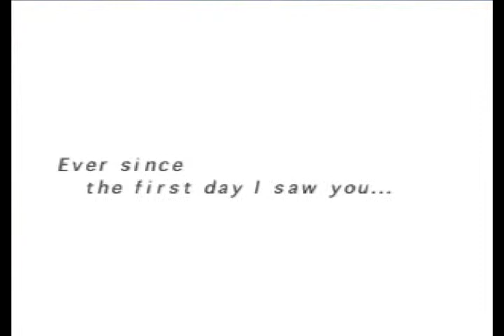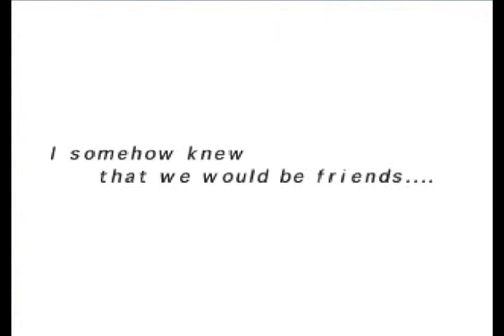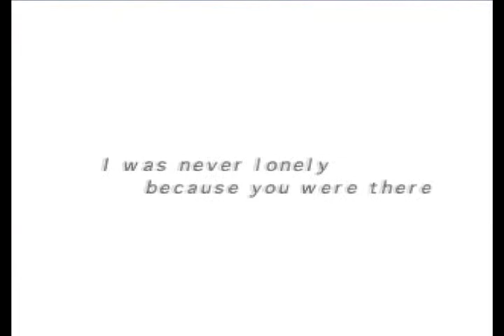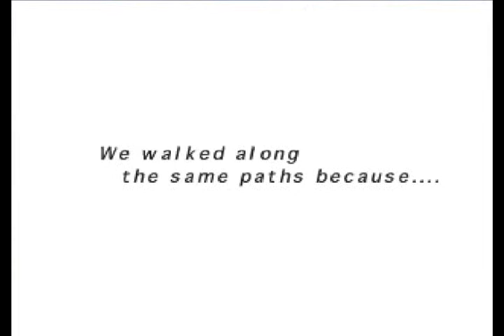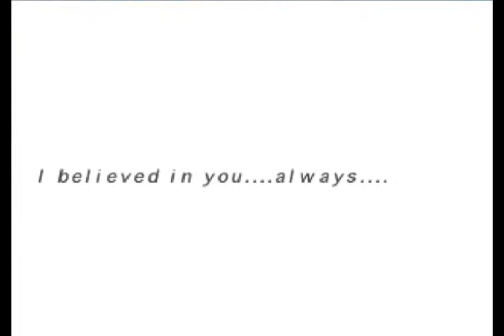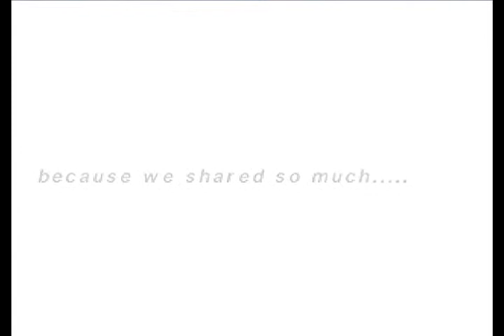Suikoden II - Best Scene Forever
Artist : Miki Higashino